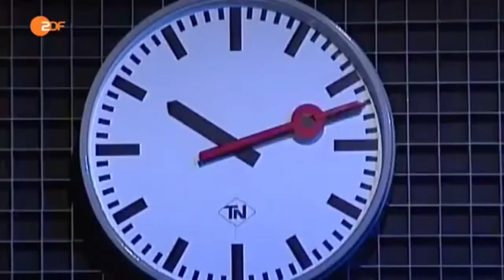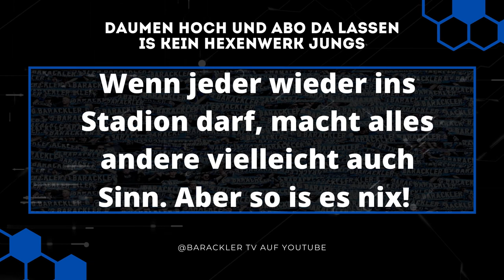SV Waldhof Mannheim Pressekonferenz 1985 Klaus Schlappi Schlappner